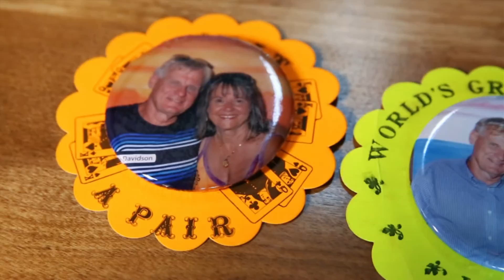Wendell's - The Love Story :30